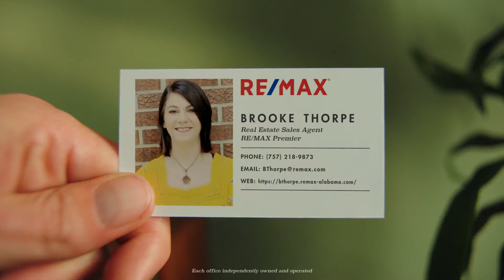RE/MAX Premier Brooke Thorpe